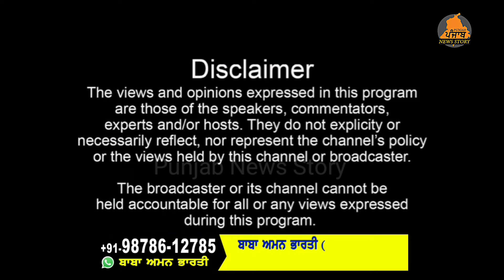Dasuya ਚ ਗਹਿਣਿਆਂ ਦਾ ਕਾਰੀਗਰ ਸੁਨਿਆਰਿਆਂ ਦਾ ਦੋ ਕਿਲੋ ਸੋਨਾ ਲੈ ਕੇ ਹੋਇਆ ਫਰਾਰ | Dasuya news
ਦਸੂਹਾ ਚ ਕਾਰੀਗਰ 2 ਕਿਲੋ ਸੋਨਾ ਲੈ ਕੇ ਫਰਾਰ: ਦੁਕਾਨਦਾਰਾਂ ਨੇ ਗਹਿਣੇ ਬਣਾਉਣ ਲਈ ਦਿੱਤਾ ਸੀ,